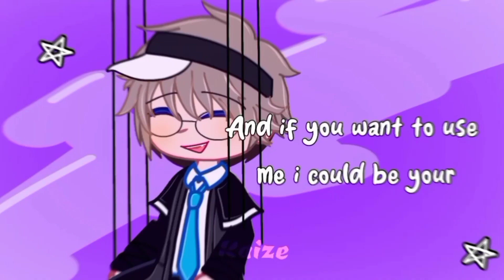I WANNA BE YOUR SLAVE • Gacha Club • Lazy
It took me days to do this and I didn't like it

Jamás me había tardado tanto para un vídeo de 30 segundos.. SEGUNDOS diosss